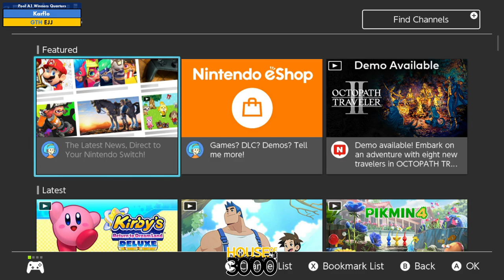Xeno351 Pool A1 Winners Quarters Karflo vs EJJ